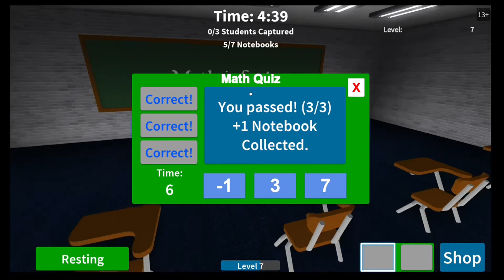BALDI!!! Trinity plays (ft. zinexplays and Enternal Desires)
Hey guys this is a new series called trinity plays it's just me zinex and eternal playing games lol.

  My xbox gamer tag:AlluringVeil363